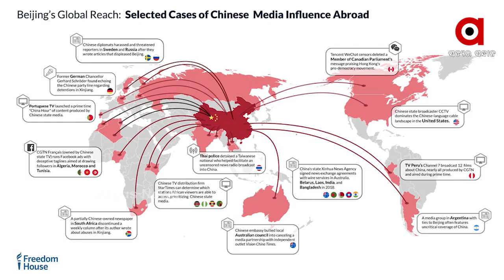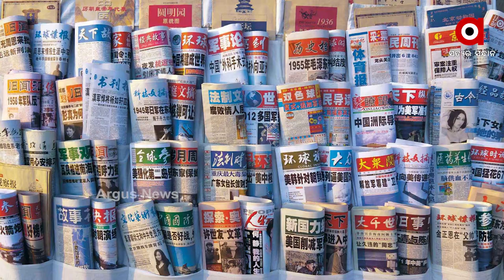ସେଲିବ୍ରିଟୀଙ୍କ ଲୋକପ୍ରିୟତାକୁ ରୋକିବ ଚୀନ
ପ୍ରସିଦ୍ଧ ଲୋକଙ୍କ ଲୋକପ୍ରିୟତା କାରଣରୁ ଚିଡିଲା ଚୀନ । ସୋସିଆଲ ମିଡିଆ ସାଇଟ ଗୁଡିକରେ ସେମାନଙ୍କ ଉପସ୍ଥିତି କମ କରିବାକୁ ଆରମ୍ଭ କଲା ଅଭିଯାନ । ଚୀନ ସୋସିଆଲ ମିଡିଆରୁ ଖୁବ ଅସନ୍ତୁଷ୍ଟ ରହିଛି ।